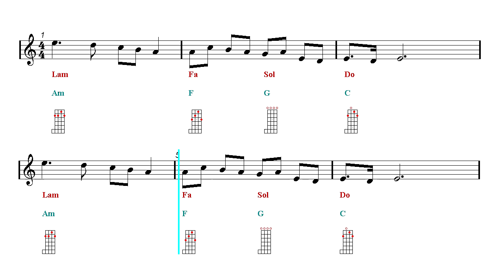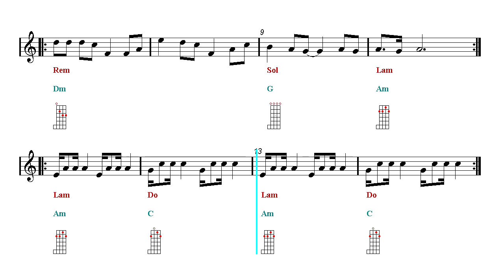Banjo Chords Tutorial - Kaoma - Lambada (Sheet music)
Banjo Chords Tutorial. ▼▼▼▼ Read more  ▼▼▼▼